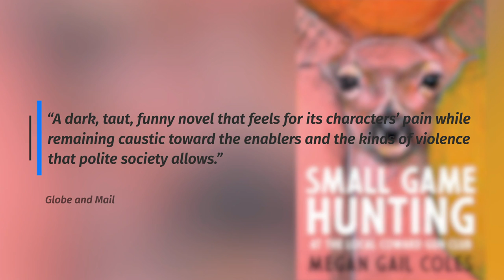35th Annual ArtsNL Arts Awards – Artist of the Year Award (finalist reel)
This award recognizes the art or activity of an artist, arts group, or arts organization that has made an outstanding contribution to the cultural life of Newfoundland and Labrador in 2019.

The finalists in this category were:

• Megan Gail Coles (winner)
• Phillipa Jones
• Opera on the Avalon

The 35th Annual ArtsNL Awards were held at the LSPU Hall in St. John's, NL on  December 1, 2020